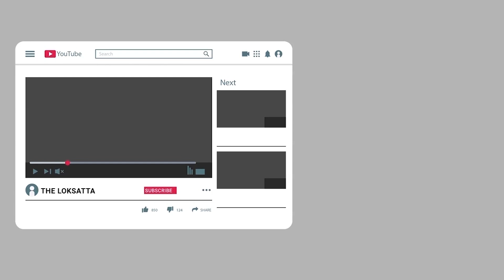Kishano ae Cobij na Pak par Tractor kem Chalavyu? | Farmer Protest | Hariyana Farmer | Hunger Strike